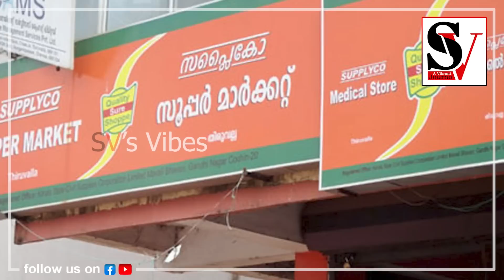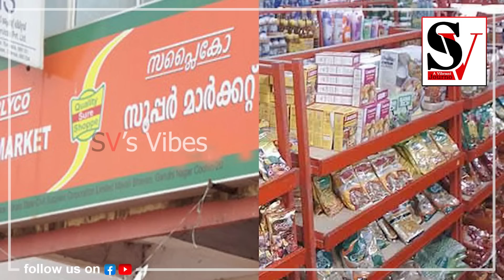സപ്ലൈകോക്കെതിരെ മനോരമയുടെ വ്യാജ വാർത്ത പൊളിക്കാം ! മാപ്രകൾക്ക് മറുപടി മടൽ കഷായം ! supplyco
സപ്ലൈകോക്കെതിരെ മനോരമയുടെ വ്യാജ വാർത്ത പൊളിക്കാം; ക്വട്ടേഷൻ വാർത്തകൾക്ക് വേണ്ടി വ്യാജ വാർത്ത നിർമാണം; ജനോപകാരപ്രദമായ സംവിധാനത്തെ തകർക്കാൻ സംഘടിത ശ്രമം; സംഘി - കൊങ്ങി -മാപ്രാ ടീംസ് ഒത്തുകളി തുടരുന്നു; ഔട്ട്ലെറ്റ് കണ്ടിട്ടു പോലുമില്ലാത്ത മാപ്രകൾക്ക് മറുപടി മടൽ കഷായം  !! supplyco | pinarayi vijayan | manorama | cpm | congress | bjp